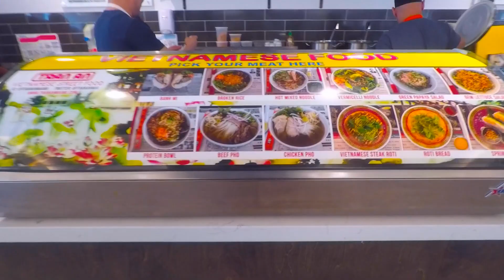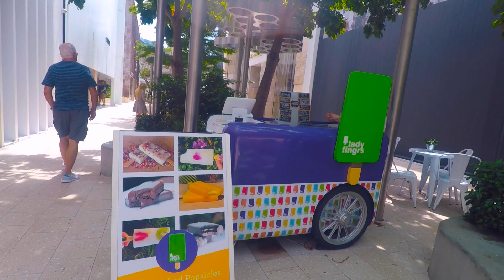Miami Design District - Florida - United State - 5 Minutes Trip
The Miami Design District is a neighborhood dedicated to innovative fashion, design, architecture and dining experiences. The Miami Design District is owned by Miami Design District Associates, a partnership between Dacra, founded and owned by visionary entrepreneur Craig Robins, and L Catterton Real Estate, a global real estate development and investment fund, specializing in creating luxury shopping destinations. Together Dacra and L Catterton Real Estate have actively transformed the once-overlooked area of Miami into a vibrant destination for residents and visitors by presenting the best shopping, cultural and culinary experiences within an architecturally significant context. The vision for a rejuvenated Design District — responsive to its historic, urban and tropical context – was codified in an urban master plan developed by the award-winning master planners Duany Plater-Zyberk, with the additional participation of architects including Walter Chatham, Hariri and Hariri, Juan Lezcano, Terence Riley, and Alison Spear. The Miami Design District embodies a singular dedication to the unity of design, fashion, art and architecture, and a commitment to encourage a neighborhood comprised of creative experiences.

Check out this neighborhood video of the Design District and Wynwood.